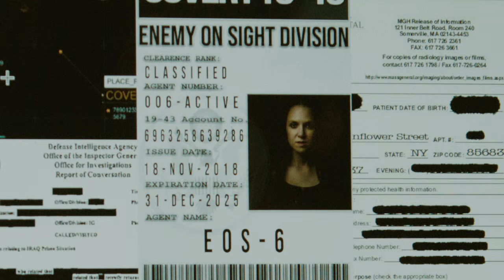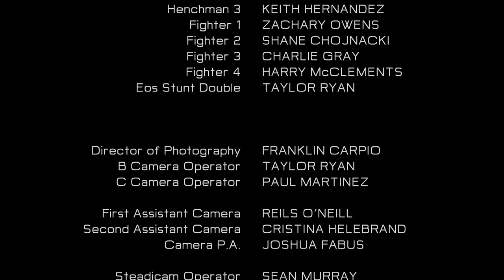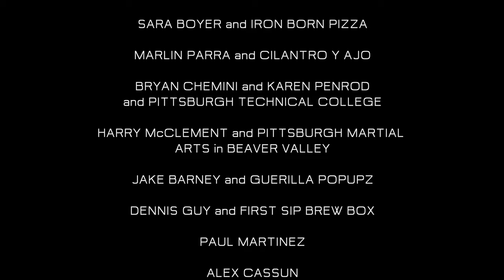EOS SIX - action short film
A fearless agent is captured and interrogated by a powerful crime boss, Under the threat of a new weapon technology, She must battle her way out of captivity while trying to keep the mission alive.

Directed by: Franklin Carpio

Produced by: Cristina Helebrand, Franklin Carpio, Lydia Zagorski

Associate Producers: Zachary Owens, Kareem Sami

Director of Photography: Franklin Carpio

Starring:
Lydia Zagorski
Michael Z Atrata
Christian Miranda
Vincent Bombara
Christine Starkey
John E Tremba
Veronique Frederick
Tony Romano
Keith Hernandez
Zachary Owens
Shane Chojnacki
Charlie Gray
Harry McClements
Taylor Ryan